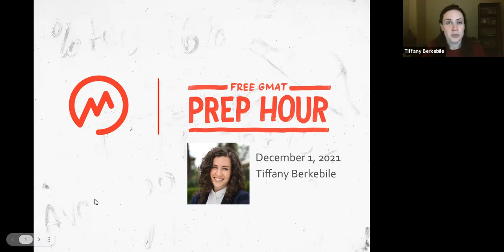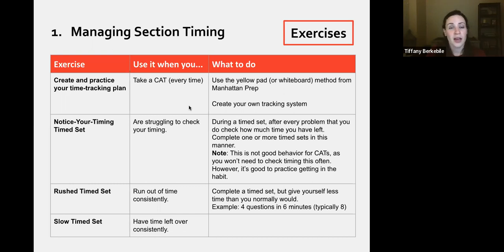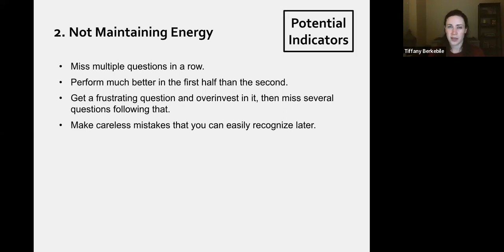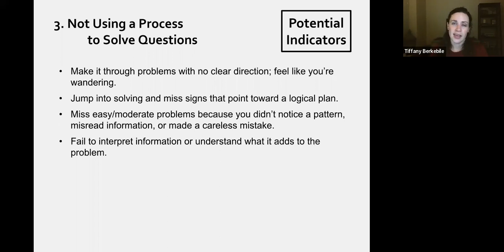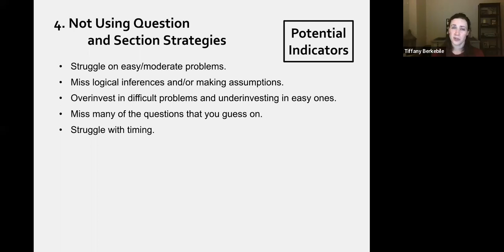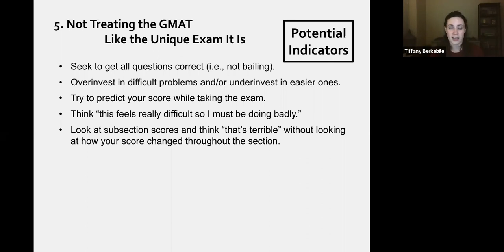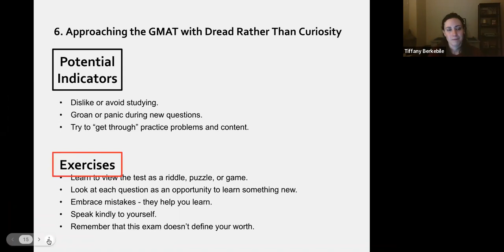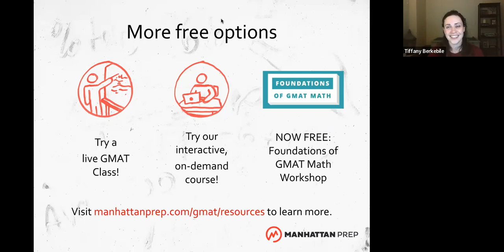Free GMAT Prep Hour: Top 5 Struggles That Students Face in Reaching Their Goal Score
Twice monthly, Manhattan Prep hosts a free, one-hour GMAT prep session led by one of our 99th-percentile GMAT instructors.

In this session, GMAT instructor Tiffany Berkebile guides you through GMAT content and strategy.
The GMAT is ultimately a test of pattern recognition: If I see X I will do Y. This is also a great way to structure your studying. If you find yourself facing a difficulty to reaching success, there are ways that you can practice the skills you need to overcome that challenge. Basically: If I see X, I will do Y.
Learn the most common challenges that test takers struggle to overcome, as well as some specific drills to help you move past them.

0:00 Intro
2:30 Top 5 Challenges Students Face in Reaching Their Goal Score
5:45 Challenge #1: Managing Timing
13:40 Challenge #2: Maintaining Your Mental & Emotional Energy
26:10 Challenge #3: Following a Process to Solve Each Question
35:46 Challenge #4: Using Question and Section Strategies
48:15 Challenge #5: Not Treating the GMAT Like the Unique Exam It Is
57:45 Bonus Challenge #6: Approaching the GMAT with Dread Rather than Curiosity
1:00:35 Student Questions

Want to tune in live to learn with a Manhattan Prep GMAT instructor in real time?

Register for an upcoming session of Manhattan Prep's Free GMAT Prep Hour

Take your GMAT prep to the next level. Try an online or in-person GMAT Complete Course for free